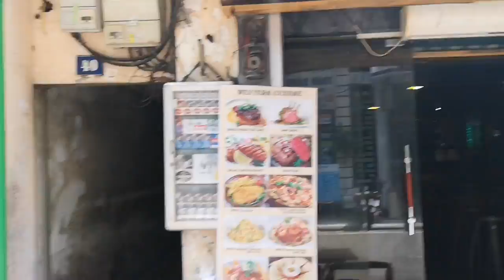Walking along Old Quarter Area, Hanoi, Vietnam